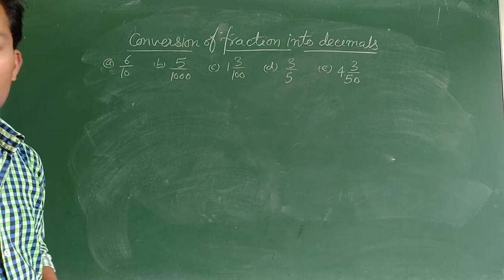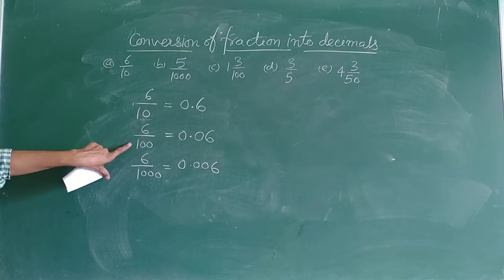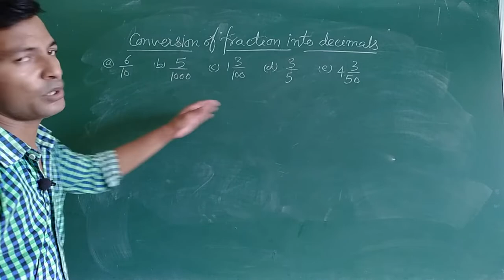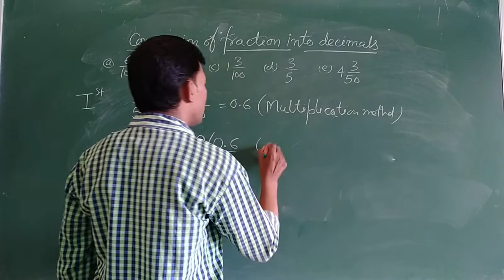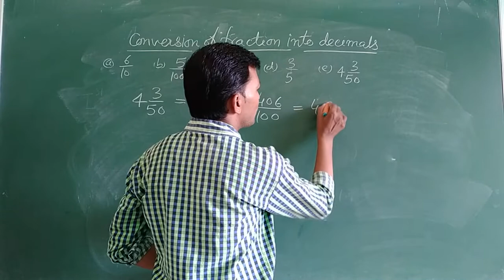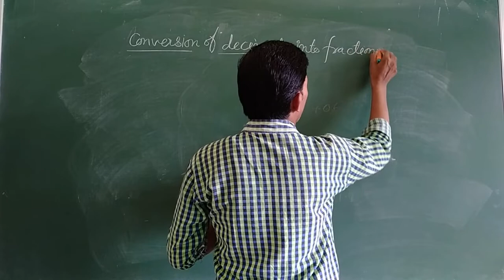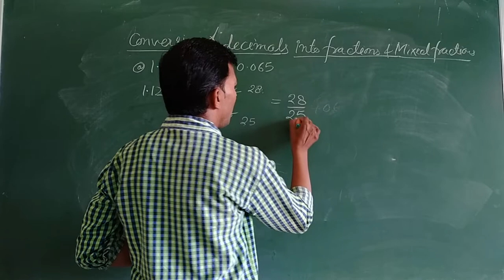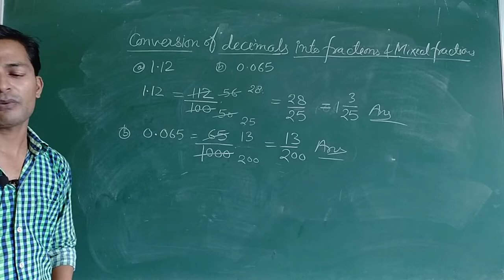Decimal part 4/ Conversion of Decimals into fraction and mixed fraction and vice versa#guptArun